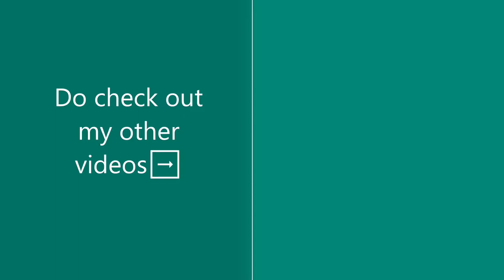Panchachuli Weaves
Today's video is about Panchachuli weaves from Uttarakhand.